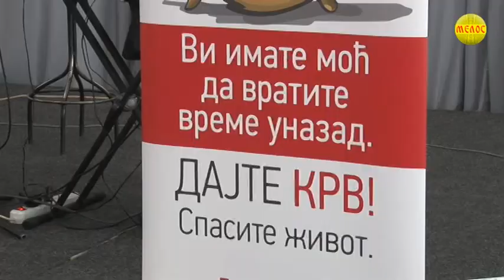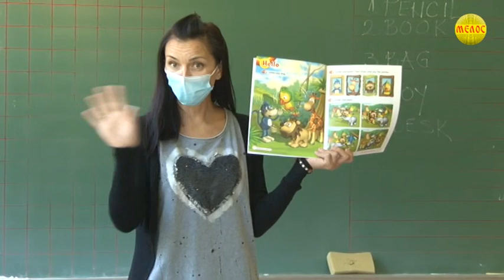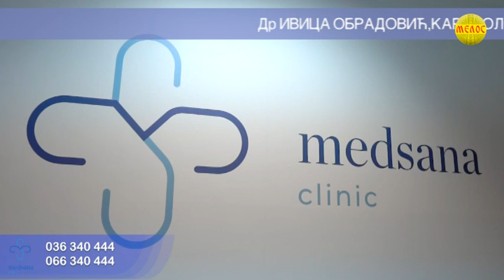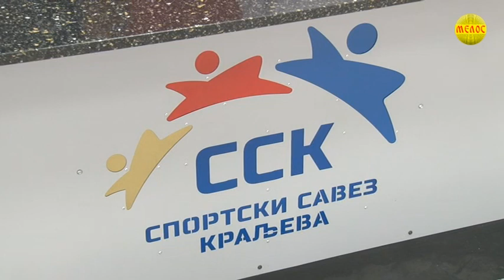KRALJEVAČKA Hronika 14.06.2022.